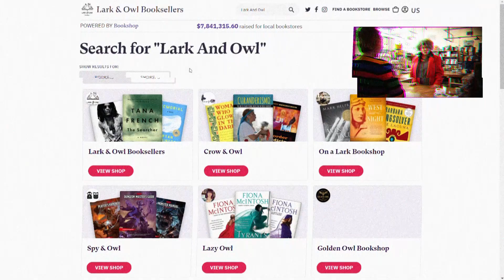Lark & Owl on Bookshop.org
Order books from our Bookshop.org store.